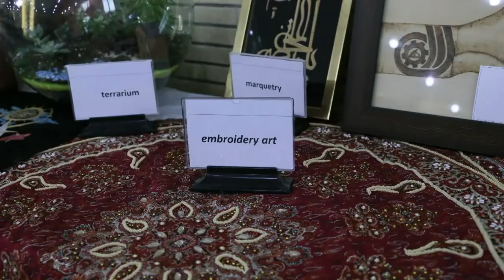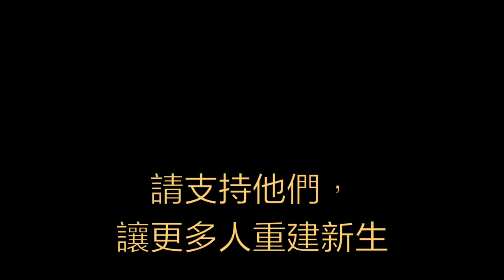施永青先生探訪伊朗難民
去年11月，施永青先生聯同夫人到訪伊朗探訪難民，施永青先生表示：「是次探訪最令我意外的，是伊朗政府對收留阿富汗與伊拉克難民的開放態度。他們為難民提供與國民同等待遇的教育、醫療、社區服務。這種包容與胸襟令我印象非常深刻。今次的所見所聞，讓我覺得香港人可以多了解下有關難民的議題，了解多點難民署的工作。」

聯合國難民署於1950年12月14日由聯合國大會創立。聯合國難民署負責指導和協調全球行動、保護難民並尋求難民問題解決方案。聯合國難民署致力於確保每一個人享有尋求庇護的權利，並可以在其他國家得到安全庇護，或者在情況許何時自願返回原籍地、就地融入或安置到第三國家。聯合國難民署因其幫助歐洲難民的開創性工作及對全球難民的援助，先後於1954年和1981年獲得諾貝爾和平獎。

訂閱此頻道了解我們的保護難民的工作，邀請您讚好此影片並與您的家人及朋友分享。非常感謝您的支持！